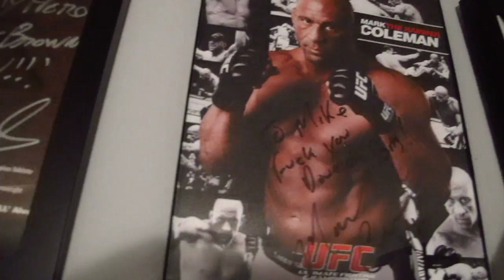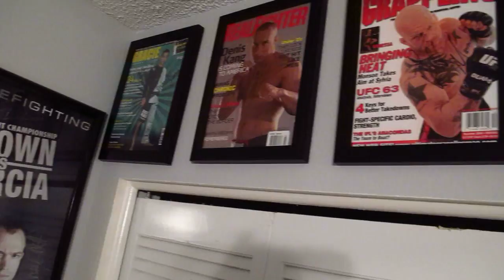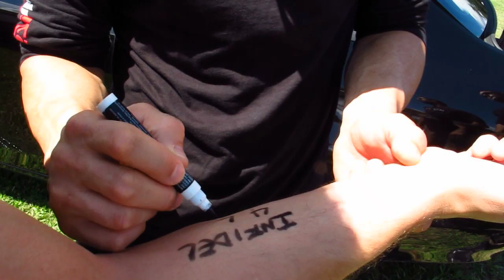ATT September Training, Poker, Paintball